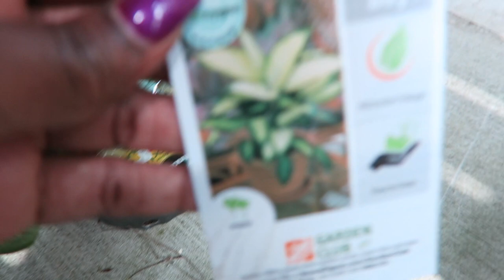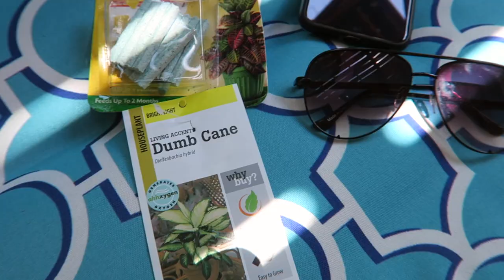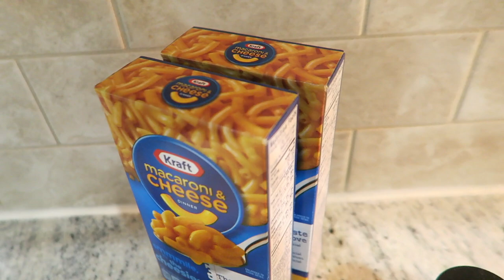DAILY VLOG | MY HOUSEKEEPERS LEFT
HI GUYS THANKS FOR STOPPING IN FOR ANOTHER DAILY VLOG!